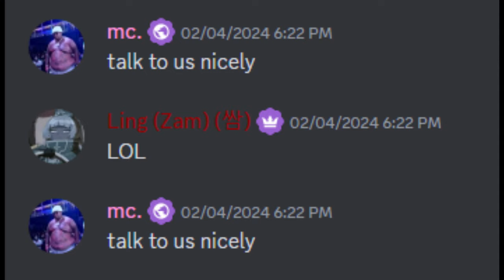THE PROBLEM. | Beyond Volleyball League S6 QUALIFIERS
Beyond Volleyball League Season 6 Qualifiers: SHIBUYA vs Springfield